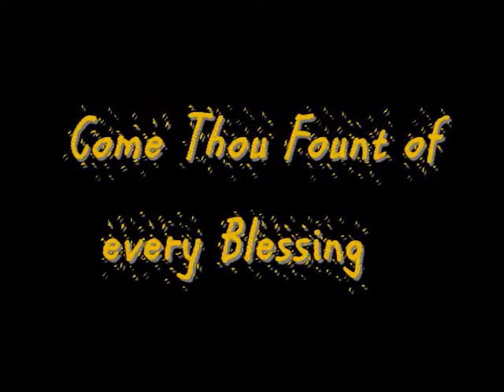Come Thou Fount of every Blessing